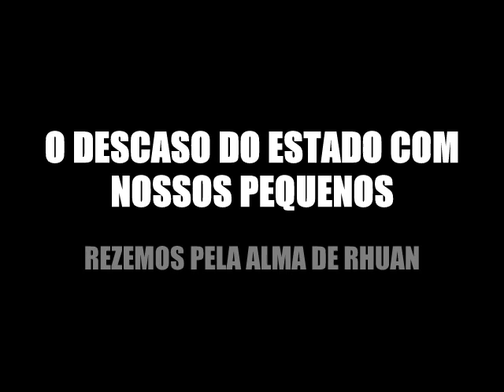RHUAN E O DESCASO DO ESTADO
O Estado que quer proibir homeschooling, é o que abandona nossas Crianças na mão de psicopatas
Que Deus receba a Alma do menino Rhuan

ATENÇÃO!!!
Denúncias sobre maus-tratos, violência, ou abusos contra crianças e adolescentes podem ser realizadas por meio do número de telefone 100, por qualquer cidadão. A ligação é gratuita. O serviço funciona para todo o país, todos os dias da semana, das 8 às 22 horas, inclusive nos feriados. Não é preciso identificar-se. As denúncias são recebidas pela central e analisadas por técnicos, sendo transmitidas para os órgãos competentes no máximo em 24 horas.